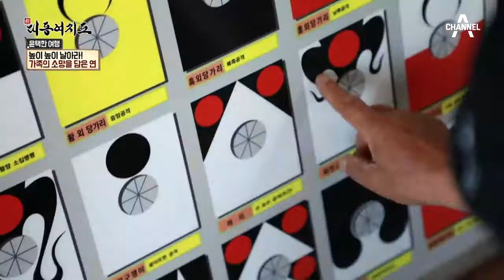[이색 가족여행] 가족의 소망을 담은 연날리기! 아이들 체험에 최고!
가정의 달 5월! 남도 가족여행 추천!
 이어 찾아간 곳은, 연에 죽고 연에 사는 ‘연생연사’ 연 할배!
 연 할배의 노하우를 전수받아 만든 특별한 연을 가족들과 함께 날려본다.

 신대동여지도 매주 일요일 8시 20분 방송